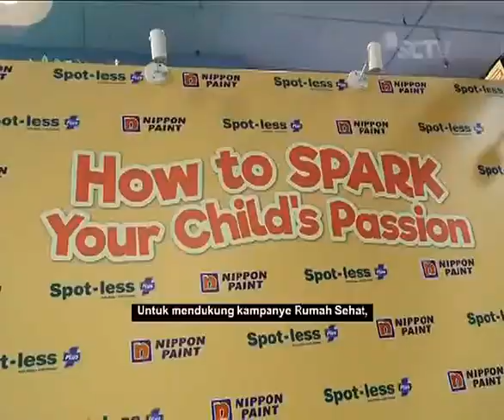Nippon Spot-less Plus x IMC Gathering - SCTV (26/7/2019)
Nippon Paint bersama Indonesia Montessori.Com menyelenggarakan parenting talkshow untuk optimalkan potensi anak sejak dini dengan mengungkap minat dan bakatnya, bertajuk ‘How to Sparks Your Child’s Passion’ (14/7).

Simak liputan selengkapnya di video berikut.

Source: SCTV